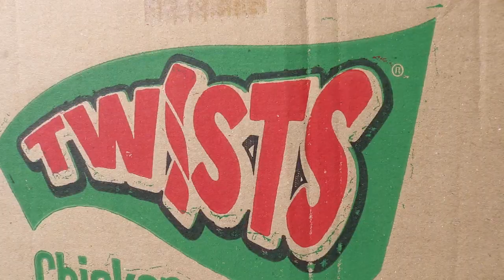Trade Run with Paradise Company Interim Group CEO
Paradise Company Interim Group CEO, Mr Ben Wong got to know the Port Moresby Sales Team on a personal level through his trade run visit.